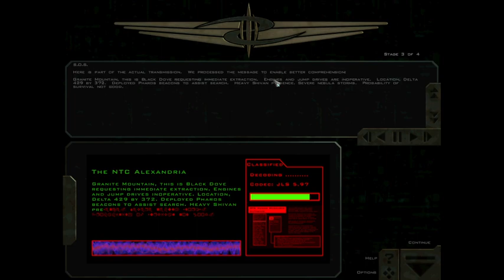Freespace 2 Livestream 6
Archive copy of my Freespace 2 livestream.

We save the GTD Aquitaine from a Shivan strike force, rescue Commander Snipes from the nebula, and scout out a Shivan staging area hidden behind a second Knossos portal!  Wait, they have how many juggernauts?